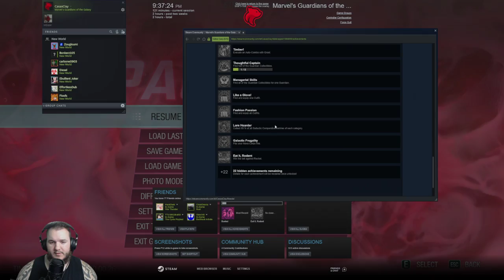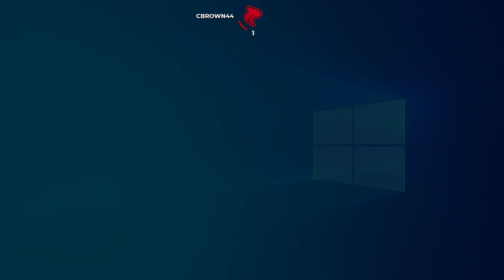Marvel's Guardians of the Galaxy - FIRST IMPRESSIONS - Part 2 - Let's Play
Marvel's Guardians of the Galaxy Let’s Play by Casas Plays, formerly known as CasasClay.

Marvel's Guardians of the Galaxy is an action-adventure video game developed by Eidos-Montréal and published by Square Enix's European subsidiary. Based on Marvel Comics' Guardians of the Galaxy comic book series, the game was released for Microsoft Windows, Nintendo Switch, PlayStation 4, PlayStation 5, Xbox One, and Xbox Series X/S on October 26, 2021.